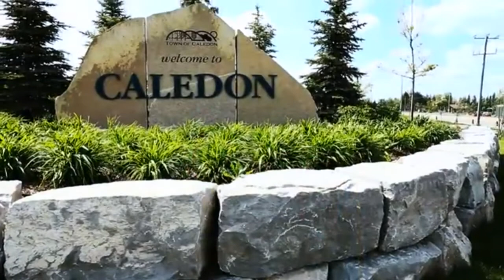Life @ Lisgar - October 11, 2022